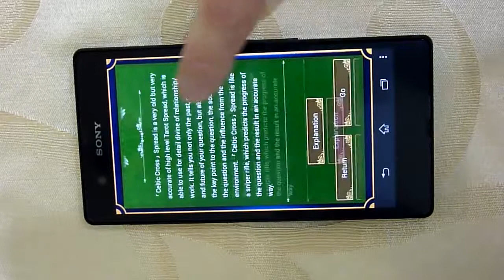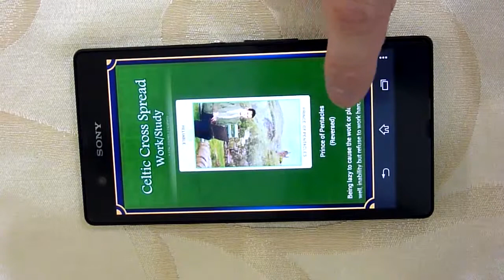Tarot MAX, Spread function operation demo.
Tarot Advanced Self-Divination operation demo.---The most practical and complete experience of Tarot reading, the classic masterpiece among apps of numerology.